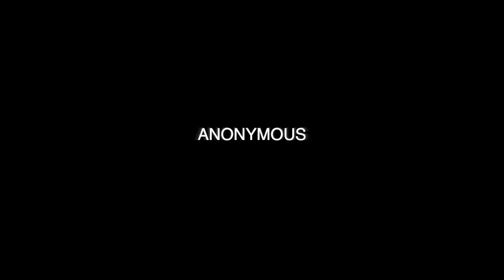reWILDing Genius Promo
Presented by The Theater and Performance Studies program at The University of Chicago (TAPS) and The New Colony

In reWILDing Genius, an urban commune of geniuses at one of the nation's top universities is setting out to change the world. Examining the issues of power and morality, this commune's friendships will be tested as they attempt to alter Humanity's fate. Some might call them cyber-vigilantes; others may call them anarchists. But by casting aside the Laws of the Land and prioritizing the future of our species over the "freedoms" of individuals today, they are determined to save us from ourselves.